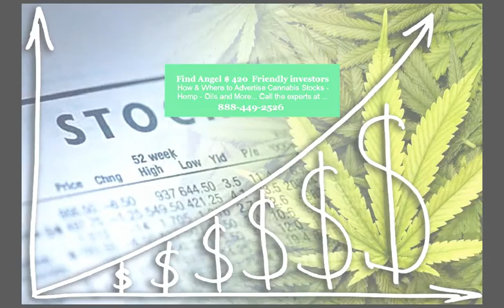TV advertising that allows Cannabis stock offers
Where to advertise Cannabis and how to message your ad campaign to succeed is what we do best. We have a solid track record helping locate Angel Investors and fresh capital to infuse the Cannabis stock explosion! We have media outlets lined up wanting to advertise Marajuana and Cannabis stocks to investors!